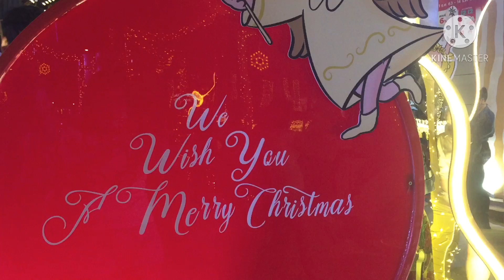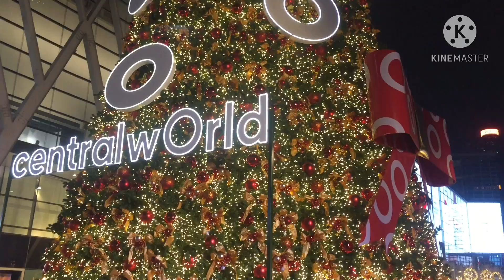Merry Christmas2021 ต้นคริสต์มาสใหญ่ๆๆแสงสีไฟ ยามค่ำคืน สวยมาก ที่ เซ็นทรัลเวิล์ด